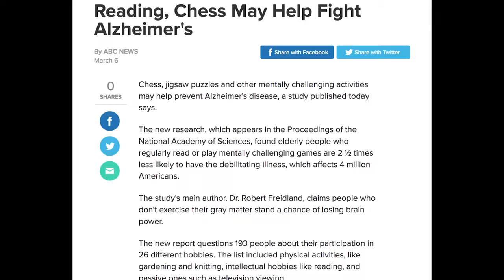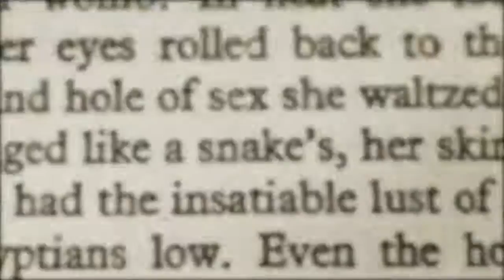Why you should read everyday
Credits to lifehack youtube channel